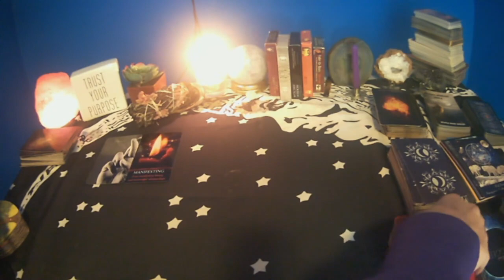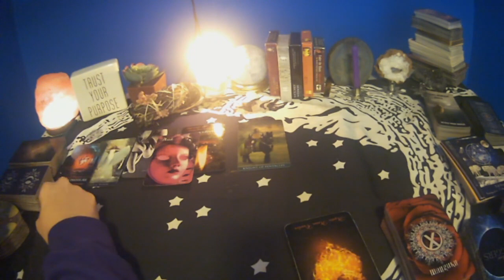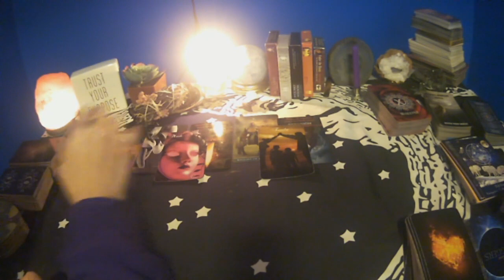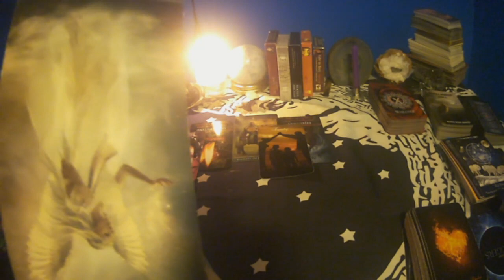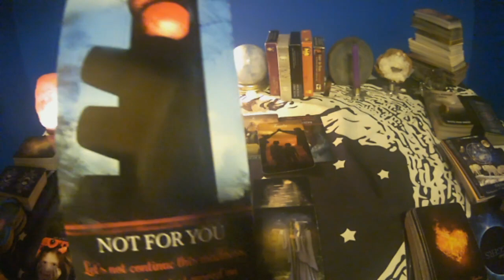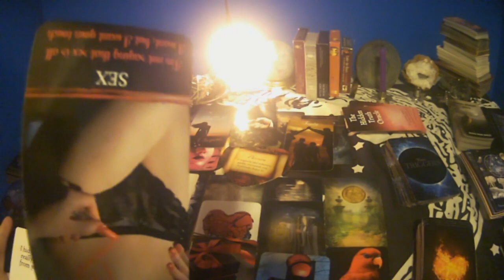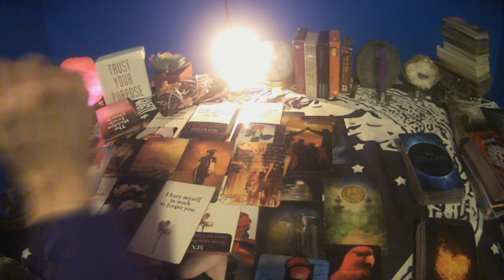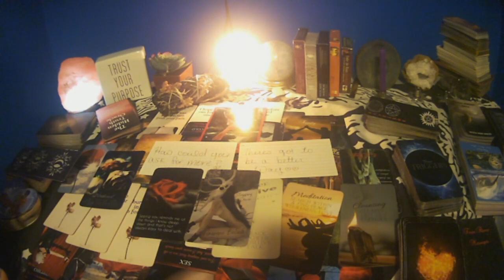THIRD PARTY READING: DM IS FINDING WHO HE REALLY IS....DM & KARMIC LYING TO EACH OTHER...TAROT